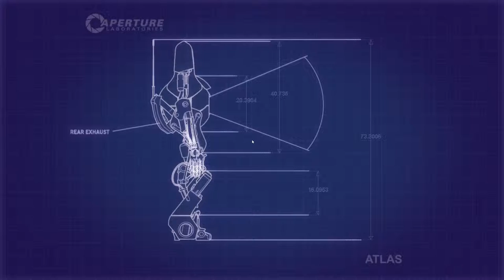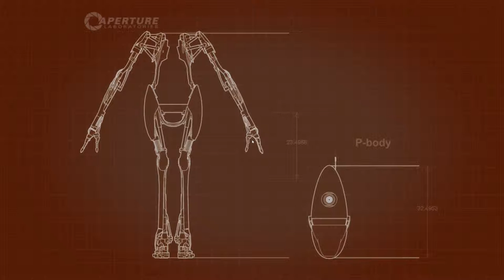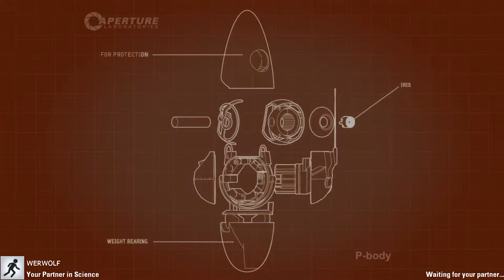PORTAL COOP [02] - "Der Wegweiser" // Let's Play Portal 2 Coop [HD60]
Heute Spielen TheMankyTube und Werwolf25565 Portal 2 im Coop Modus.